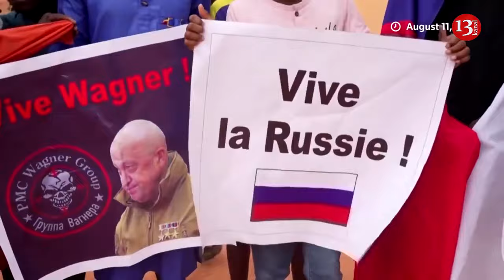Russia uses African Corps in its offensive on Vovchansk in Ukraine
Russia deployed units of the African Corps alongside regular Russian forces and Storm-Z units during their offensive on Vovchansk in the northern Kharkiv region, according to the UK Ministry of Defence.
The Russian Ministry of Defense’s African Corps, created in December 2023, consists of more than 2,000 regular soldiers and officers, as well as experienced mercenaries, many of whom previously served with the Wagner Group.
According to British intelligence, the African Corps units were likely previously deployed in Syria, Libya, Burkina Faso, and Niger.
"The Russian MOD almost certainly redeployed detachments from the Africa Corps to the Ukrainian border during April 2024 in preparation for this offensive. It is highly likely that Russia is reinforcing its war on Ukraine with resources previously assigned to Africa," the UK Ministry of Defence wrote.
Recall, Russia’s economic, diplomatic and military interests in Africa have been increasing in the past few years. Since 2017, Russia has used Wagner as a low-cost strategy to increase its foothold in Africa. Wagner’s former leader Yevgeny Prigozhin was Russia’s main man in Africa. A month before he died in a plane crash on 23 August 2023, Prigozhin was spotted at the Russia-Africa summit in St Petersburg – indicating Moscow’s use of the mercenary group for its military influence in Africa. After Prigozhin’s death, President Vladimir Putin admitted his government had funded the paramilitary group.
Russia’s move to create the Africa Corps can be analysed from two possibly overlapping perspectives. First, by controlling Africa Corps, Moscow could be trying to avoid past mistakes. Wagner’s autonomy and power led to a supremacy battle between Prigozhin and senior Russian defence officials, which boiled over in an unsuccessful insurrection that saw Wagner soldiers marching on Moscow in June 2023.
Second, aligning Africa Corps’ operations with Russia’s foreign policy, security interests and international commitments could be part of the country’s long-term military strategy in Africa.